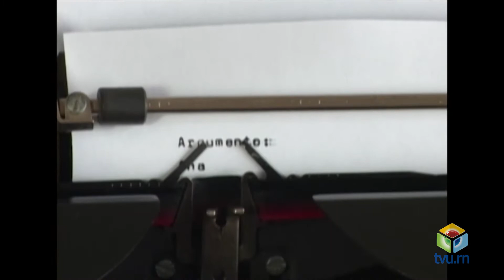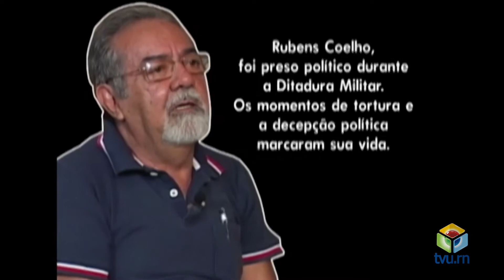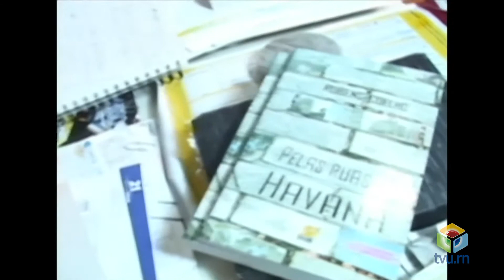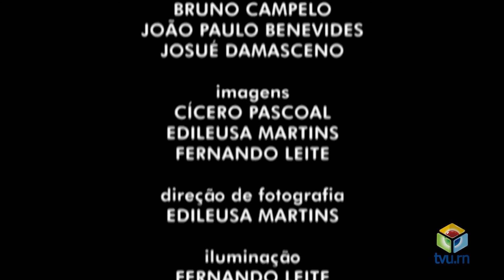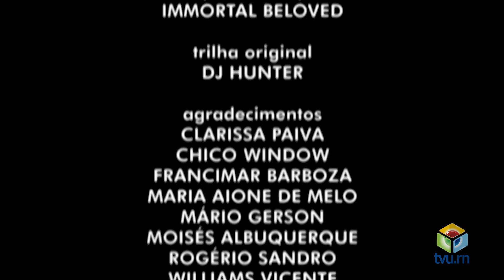OLHAR INDEPENDENTE | Especial 12 Anos - Ep. 3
Continuando a série especial em comemoração aos doze anos do olhar, no terceiro episódio temos a exibição do programa N°116, com a presença da realizadora Marbenes Maia e o seu curta "Pátria Armada Brasil", que foi ao ar em 29 de outubro de 2011.

O Olhar Independente é um espaço para divulgar e discutir a produção audiovisual nordestina, promovendo a interação da televisão universitária com os produtores independentes por meio da exibição de curtas-metragens, entrevistas com os realizadores e coberturas de eventos ligados ao audiovisual.